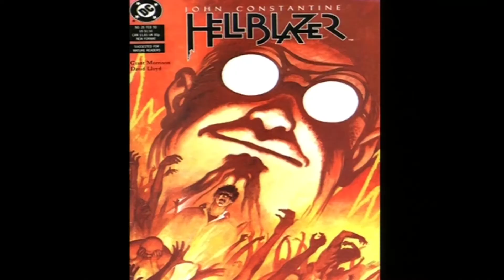[Lucca Comics] Showcase 2013: David Lloyd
David Lloyd, l'illustratore dell'intramontabile V for Vendetta, ci parla di sé e del suo ultimo progetto, Aces Weekly, rivista online di fumetto indipendente.